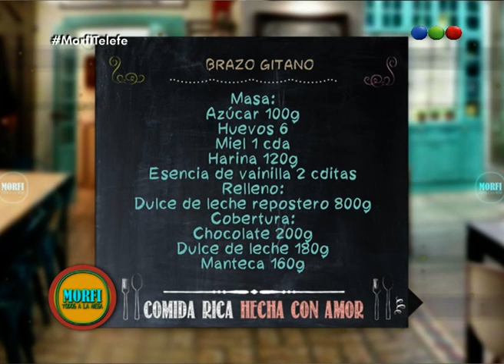Receta: Brazo Gitano de Doña Petrona - Morfi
Telefe te invita a descubrir nuestro canal oficial de YouTube: reviví novelas, clásicos del humor argentino, inolvidables entrevistas y los bloopers más graciosos de la televisión. ¡Disfrutá de tus contenidos favoritos dónde, cuándo y cómo quieras!

Descarga MI TELEFE en tu celular:
Android: